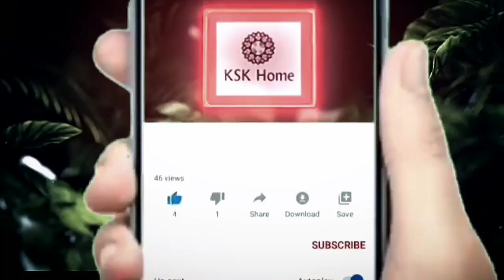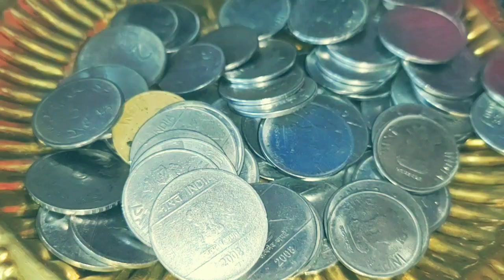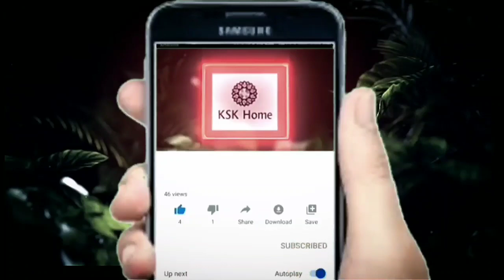ఈరోజే జులై 28 శ్రావణ మంగళవారం రాత్రి 6:00 నుండి 9 గం.ల మధ్య ఈ చిన్నపని చేస్తే ధనవంతులు అవుతారు